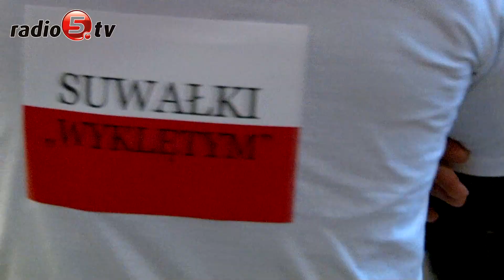Suwałki Wyklętym | Radio 5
Coroczny bieg poświęcony pamięci żołnierzy antykomunistycznego i niepodległościowego podziemia odbył się w sobotę (02.03) w Suwałkach. To już czwarta edycja wydarzenia. W tym roku uczestnicy wystartowali sprzed centrum handlowego przy ulicy Dwernickiego. Tam w latach 40-tych i 50-tych XX wieku znajdowało się tam więzienie karno-śledcze II klasy. W latach 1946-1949 wykonano w nim najmniej 7 wyroków śmierci. Tegoroczna edycja poświęcona jest pamięci Mariana Piekarskiego, ps. „Ryś” – harcerza, żołnierza Armii Krajowej i Armii Krajowej Obywatelskiej, członka Zrzeszenia Wolność i Niezawisłość, odznaczonego Krzyżem Walecznych. – Chcemy wyrazić swój patriotyzm - mówili uczestnicy biegu.